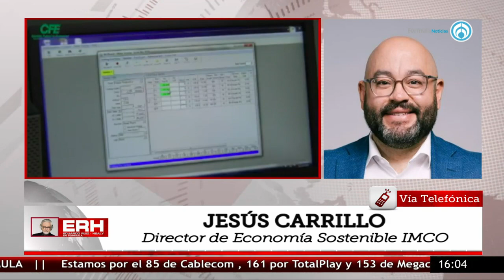Es imposible la deslocalización industrial (nearshoring) en México: Ruiz Healy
La deslocalización industrial, también llamada nearshoring, podría ser una alternativa para la industria en México, sin embargo, actualmente sería imposible esta deslocalización debido a la estrategia energética del presidente López Obrador, la cual es violatoria según palabras de Ruiz Healy, ya que el tratado de Mexico, Estados Unidos y Canadá no es respetado, aparte de la violación de leyes que existe en nuestro país.
Jesús Carrillo, director de Economía Sostenible del IMCO menciona que para que la deslocalización ocurra es fundamental que la energía a producir sea de fuentes renovables.

Grupo Fórmula